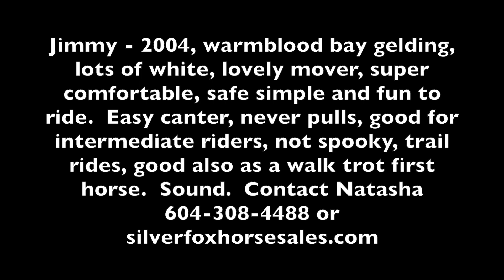Jimmy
2004 warmblood 16 bay with lots of white gelding.  Shown 3ft hunters/jumpers.  Good first horse, not spooky, sound, simple fun and super comfortable to ride.  Never pulls.  Great on trails.